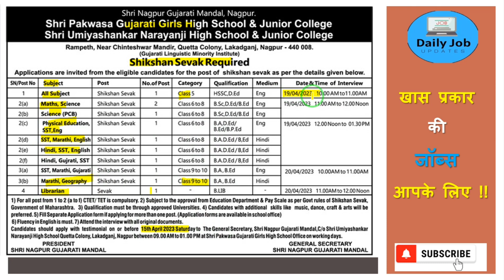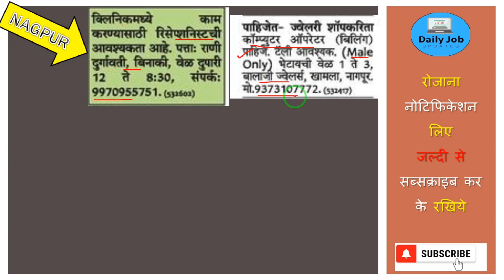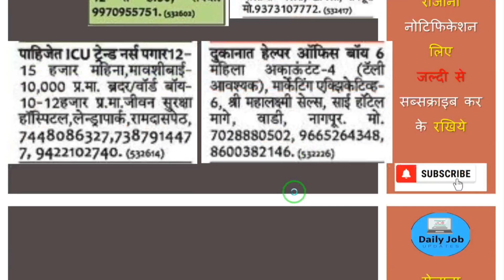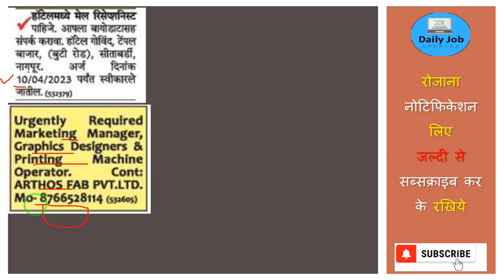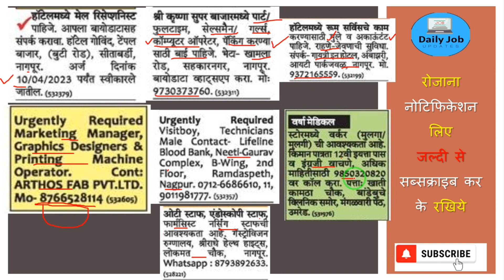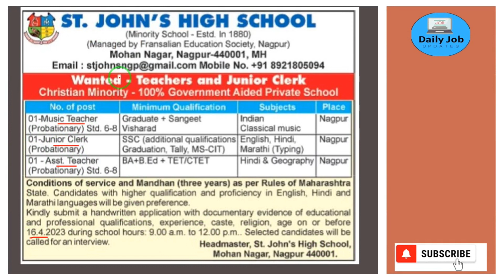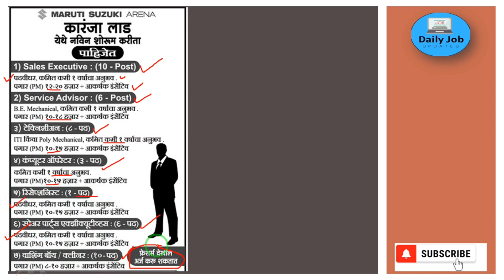All in One जॉब्स भर्तियां नागपुर में|Non matric Jobs | nagpur todayjobs |10th pass |Freshars Jobs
Welcome back to the your channel friends
@Daily Job Updates